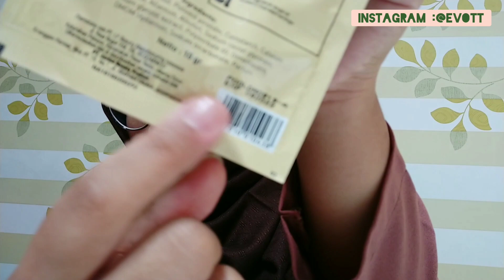REVIEW MASKER JORDANIE - GOLD PEEL OF MASK - Evah Kusmiati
Jordanie Peel Off Mask Sachet 10 gram terdiri atas dua varian yakni Gold dan Charcoal. Manfaatnya dari Gold Peel Off Mask adalah Gold mengandung partikel emas yang berukuran kecil dan mudah diserap oleh kulit sehingga mempercepat regenerasi kulit yang rusak serta menghambat penuaan dini. Emas juga diketahui mengandung antioksidan dan mineral
yang membuat kulit bersih dan bercahaya.

aku pernah bikin review masker jordanie yang peel off variant sakura disini
semoga bermanfaat yaaaa

FAQ
- Camera : Front Camera Xiaomy redmi note 7
- Lightening : Cahaya Ilahi + RL
- Editing : Youcut